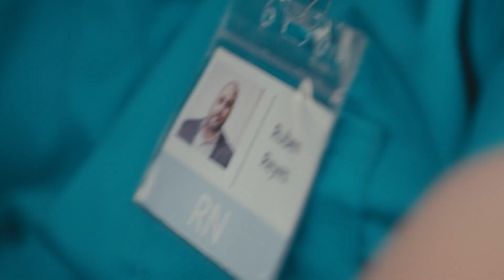Study.com: Warm Up To Greatness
Get your degree, pass your professional certification and open the doors to the life-changing impact of education.

The secret to getting ahead is getting started. Breakthroughs start here at Study.com!